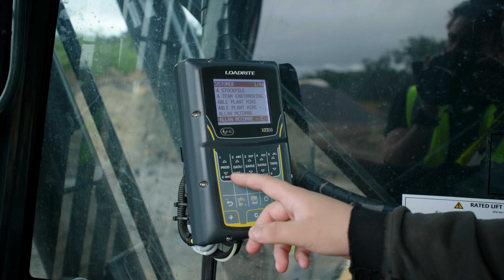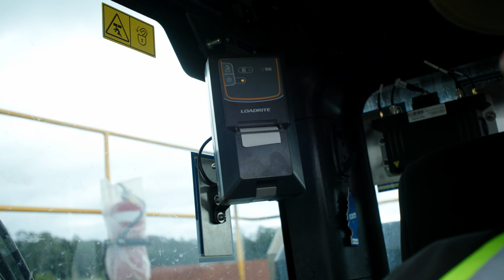Best on Ground: Site Safety with Shane Webcke- Loadrite in Action at Chevellum Quarry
Welcome back to another exciting episode of Best on Ground: Site Safety with Shane Webcke! In this installment, the legendary Shane Webcke, delves deep into the world of site safety and explores the incredible capabilities of our cutting-edge product, Loadrite. Join us as we take you on an educational journey through the Chevellum Quarry Site, where site safety takes center stage.